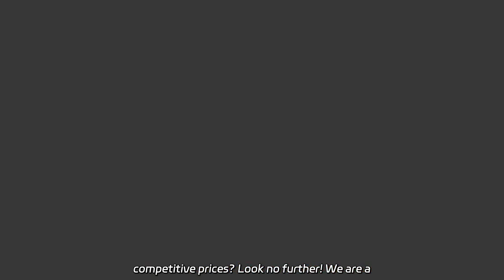Sourcing Agent Services: Your Reliable Connection to China's Manufacturer & Wholesale Market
Sourcing Agent Services: Your Reliable Connection to China's Manufacturer & Wholesale Market Looking for a reliable China Yiwu Futian buying sourcing export agent with low MOQ and competitive prices? Look no further! We are a professional factory waiting to assist you.